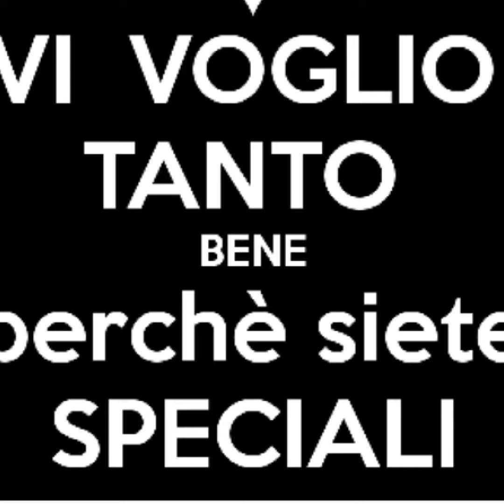Sei speciale grazie di essere Ti amo